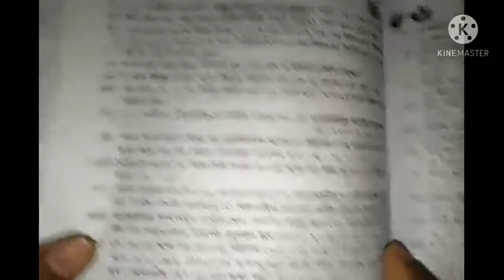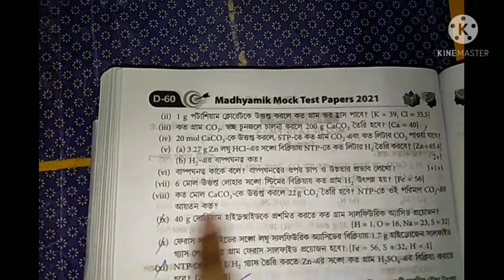2021 Madhyamik Mock Test Paper Solutions II WBHA Mock Test Paper Physical Science Solutions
Madhyamik test paper solutions 2021I part 7 II WBHA test paper 2021 physical science II sciencee friend

Topic:-
wbha mock test paper physical science solutions on Youtube 2021